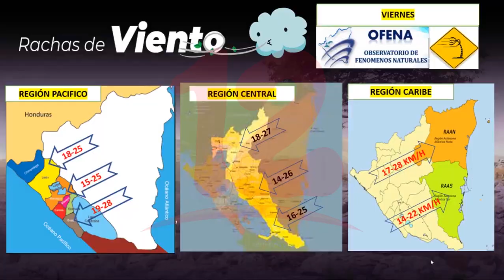Noticias12Nicaragua Esperan lluvias para este fin de semana para el territorio nacional según Ofena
Esperan lluvias para este fin de semana para el territorio nacional según Ofena